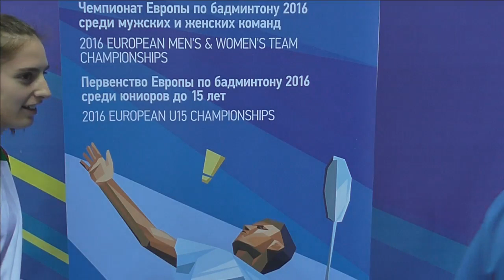Badminton - Mette Poulsen (DEN) vs Stefani Stoeva (BUL) - Final, EWTC 2016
Finals - Women's Singles | 21 February 2016
Mette Poulsen (DEN) vs Stefani Stoeva (BUL)
European Women’s Team Championships 2016

Live streaming every day starting with Group Stage on 16 February till the Finals on 21 February!